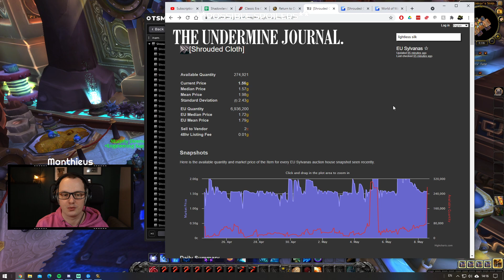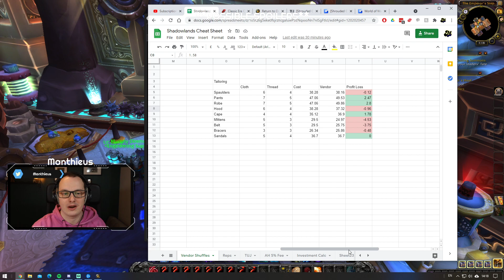Multiboxers are Dumping Materials! - Shrouded Cloth Vendor Shuffle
Support Manthieus and Level FAST!

🎬Stream Schedule🎬 - Come watch live!

🕒Timestamps🕒
00:00 Intro

This channel is the passion project of a lifelong gamer. I am a nerd at heart who has a weird obsession for numbers, sales and marketing (hence enjoying making gold in Warcraft!)